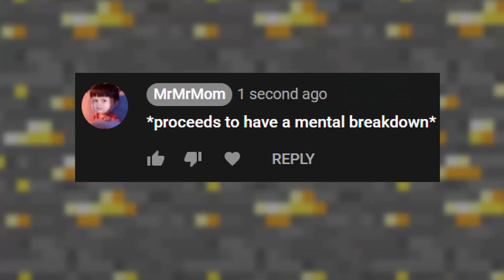Tommy innit's mental breakdown [YTP]